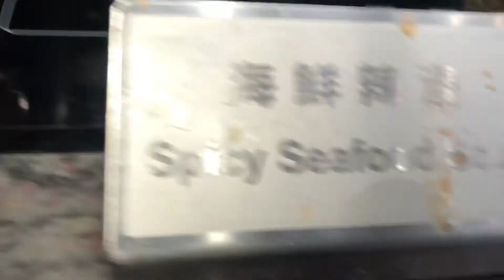korean bbq buffet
te rose bday celebration